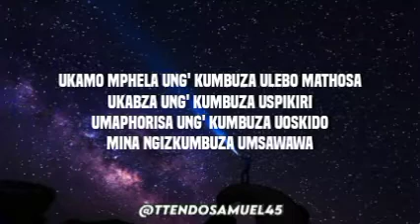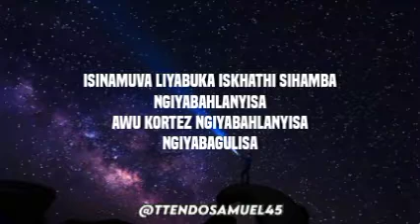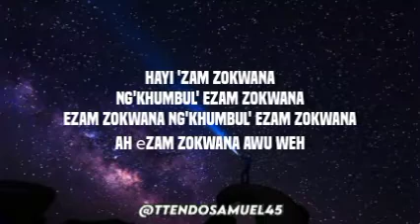Sam Deep, Njelic & Aymos - Isgubhu (lyrics)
lyrics:
Awusivule
Awusivule les'ghubhu
Awusivule
Awusivule les'ghubhu
Awusivule
Awusivule les 'ghubhu
Awusivule
Awusivule les' ghubhu

Ng'khumbul' ezam zokwana
Ezam zokwana
Ng 'khumbul' ezam zokwana
Hayi 'zam zokwana
Ezam zokwana
Ah ezam zokwana
Bengiyintwana encane
Kodwa ngisakhumbula yonk'into oMafikizolo
OMzekezeke esaduma
Sisaguqha ngamadolo
Sisa guqha ngamadolo
UKamo Mphela ung' kumbuza uLebo Mathosa
UKabza ung' kumbuza uSpikiri
UMaphorisa ung' kumbuza uOskido
Mina ngizkumbuza uMsawawa
Isinamuva liyabuka iskhathi sihamba
Ngiyabahlanyisa
Awu Kortez ngiyabahlanyisa
Ngiyabagulisa

Awusivule
Awusivule les'ghubhu
Awusivule
Awusivule les'ghubhu
Awu weh

Weh ma sashaya kamnandi
Kanti usenzani Dj
Iyho sashaya kamnandi
Sang'khumbuz'amalulu
Mina nginoMa
Nishaya iPhata Phata
Sang'khumbuz'amalulu
Mina nginoBa
Nishaya iKwela Kwela
Awu weh
Kanti usenzani Dj
Lyho sashaya kamnandi
Ng'khumbul' еzam zokwana
Ezam zokwana
Hayi 'zam zokwana
Ezam zokwana
Ah еzam zokwana
Awu weh

Kanti usenzani Dj
Iyho sashaya kamnandi

Awusivule
Awusivule les' ghubhu
Awusivule